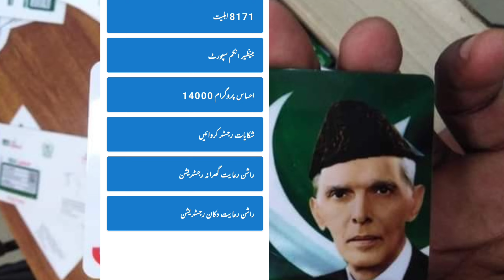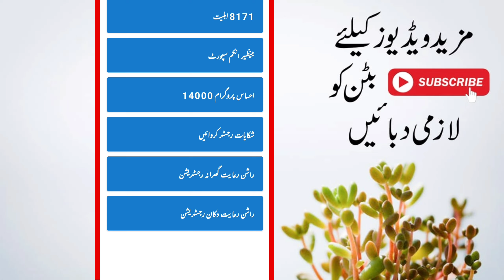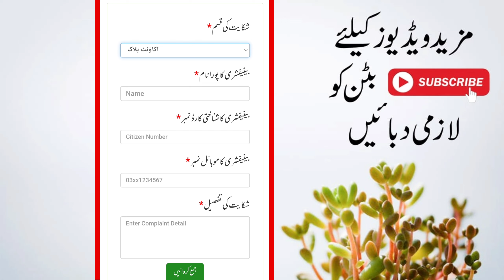Ehsaas New Update 14000 | Ehsaas Program Check Online payment 2022 | 8123 SMS Code toady